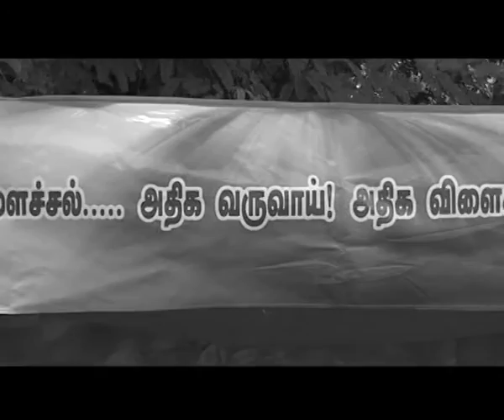The Flawless Uniform